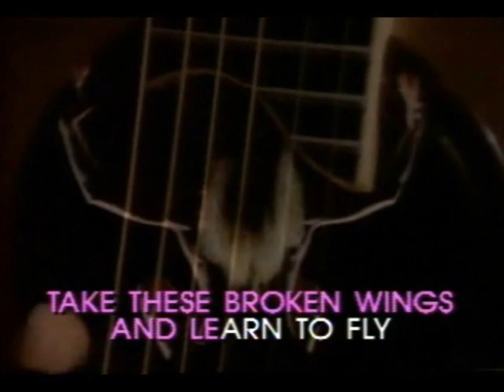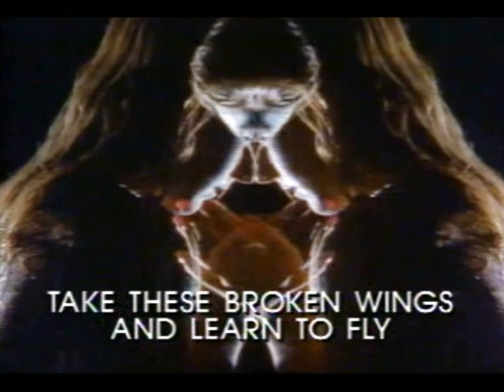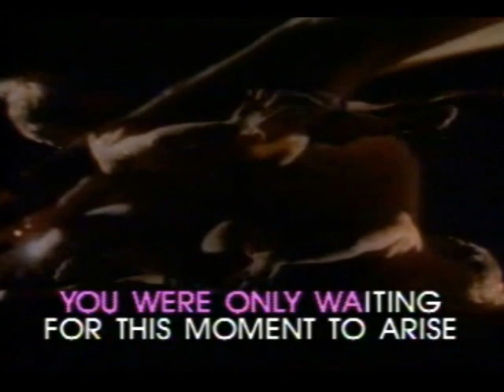The Beatles - Blackbird | KARAOKE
KARAOKE | NO VOCAL | THE BEATLES | BLACKBIRD | J. LENNON - P. MCCARTNEY